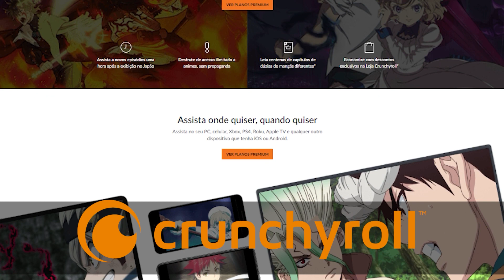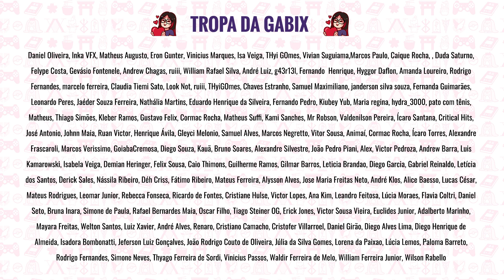RETORNO INESPERADO e BATALHAS em SHINGEKI!! (Attack on Titan Ep. 81)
Comentários sobre o episódio 81 de Attack on Titan: Final Season parte 2. Tudo que aconteceu nesse momento do anime sem spoilers do mangá de Shingeki!

✨ ME SIGA!!!